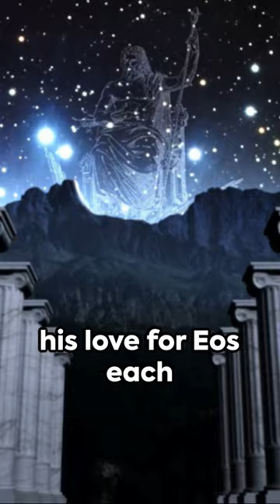Cicadas & Triton: A Mythological Love Story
Unveiling the Myth of Cicadas: The Love Story of Tithonus and Eos 🌞🪰 In this captivating video, we embark on a journey into the rich tapestry of Greek mythology, where the enchanting tale of Tithonus and the goddess of dawn, Eos, unfolds. Discover the extraordinary connection between these mythical lovers and the transformation of Tithonus into a cicada. Join us as we explore the eternal beauty and enduring love of this timeless myth.